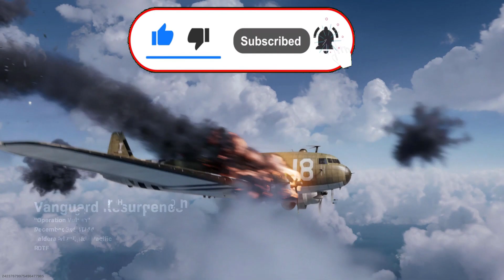Meta MG42 & MP40 on Call of Duty Warzone Pacific Caldera Resurgence Gameplay (PS5)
Playing Call of Duty Warzone Pacific Caldera with the MG42 and the MP40 gameplay, on PS5 with no commentary.

Soundtrack :
MW2 Multiplayer Menu Soundtrack

Settings :

Flipped - On
FOV - "Doesn't exist yet on console"
ADS FOV - "Doesn't Exist yet on console"

warzone
warzone vanguard season 1
warzone varguard
call of duty
call of duty warzone pacific
all warzone weapons
warzone meta
all warzone weapon best attachments
warzone caldera gameplay
warzone caldera
warzone caldera gameplay
caldera cinematic teaser
caldera map
warzone caldera map
call of duty warzone pacific caldera gameplay
new vanguard weapons meta weapons
new warzone meta weapons
warzone mg42 meta
warzone mp40 meta